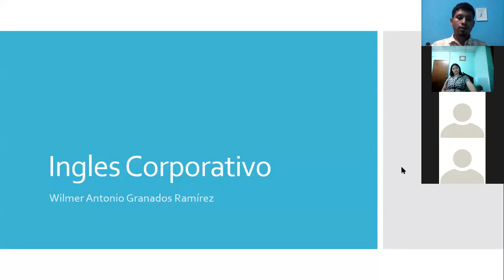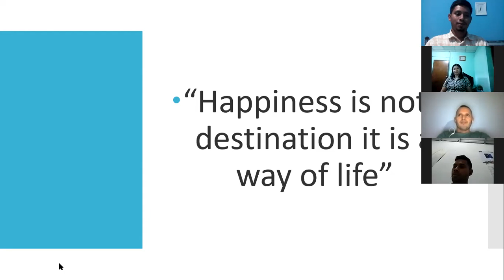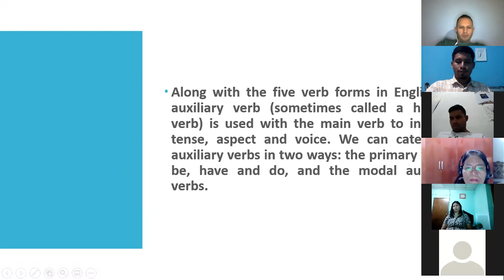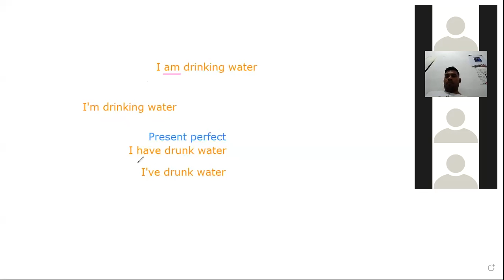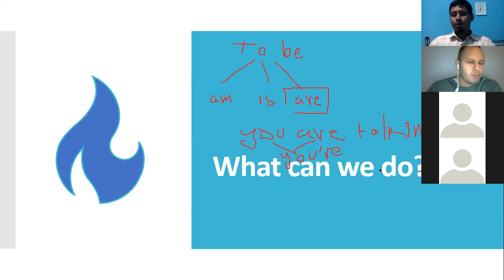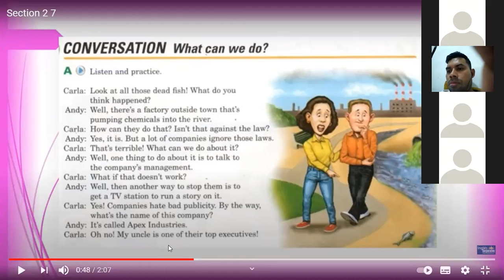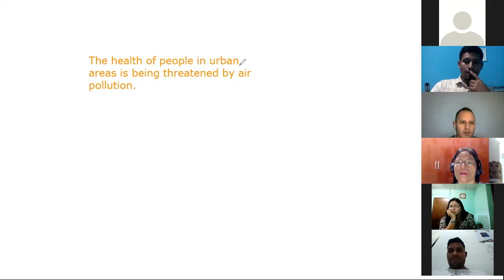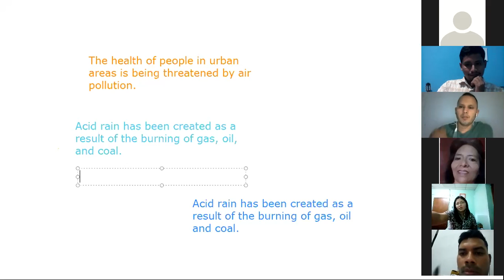Ingles Corporativo-Auxiliary Verbs